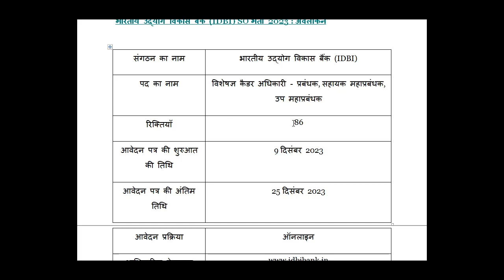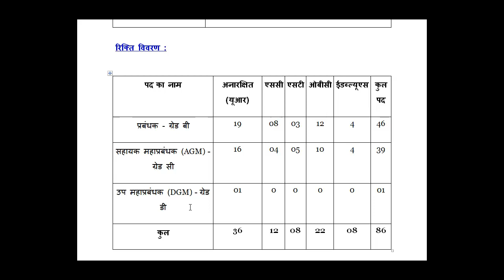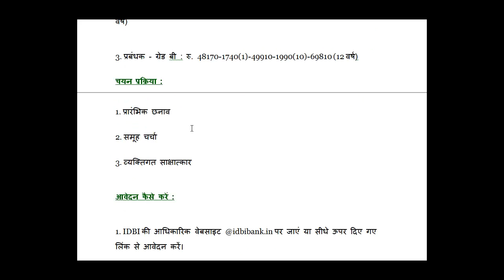IDBI SO Recruitment 2023 / Eligibility 2023 / Qualification / Age Limit / Selection Process